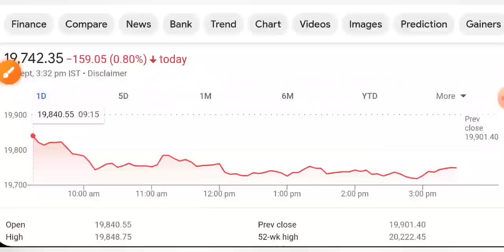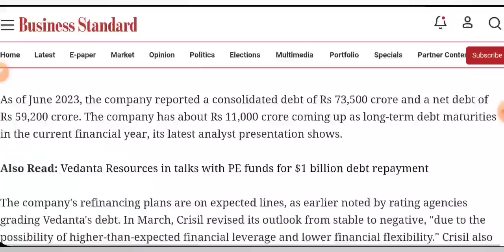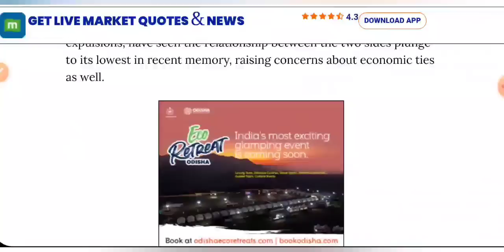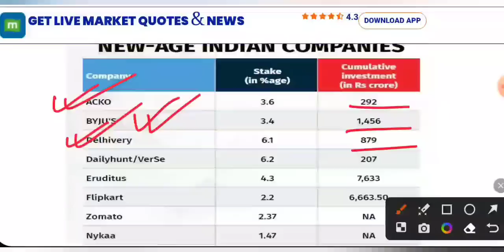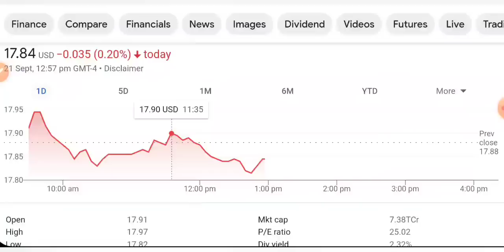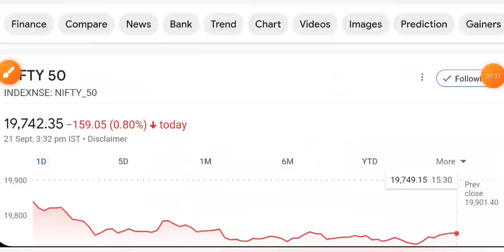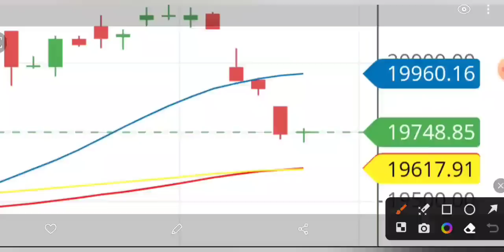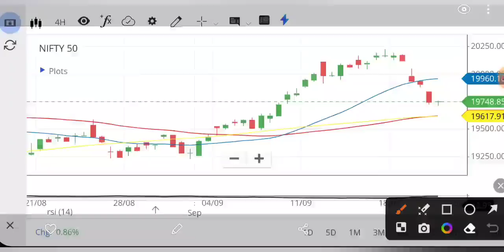कल भी बाजार गिर सकता 🔴 SHARE MARKET LATEST NEWS TODAY • MARKET ANALYSIS • STOCK MARKET INDIA